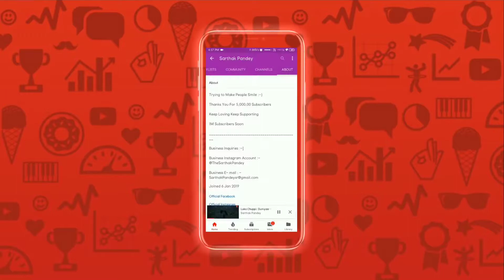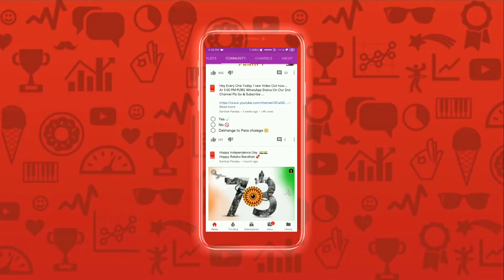tum hi aana full hd song